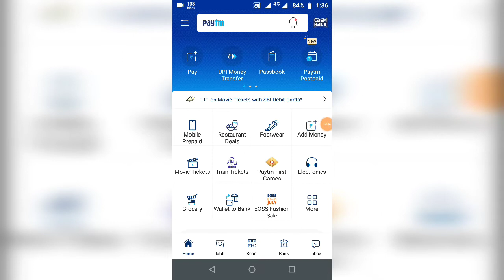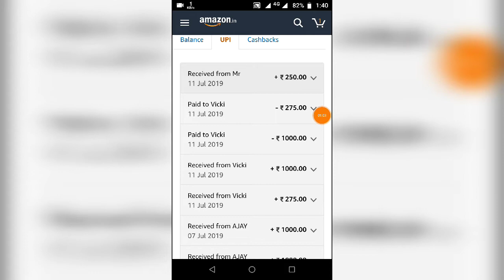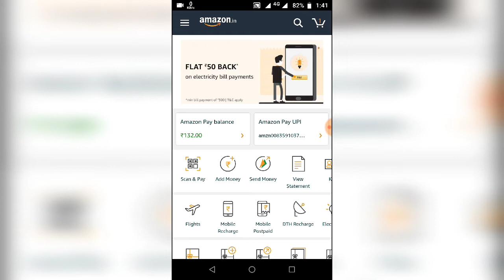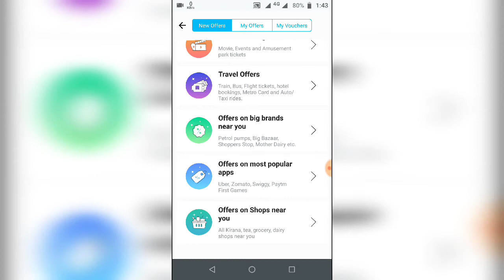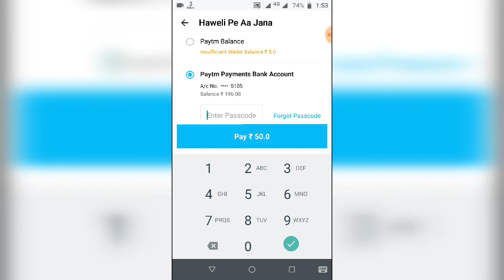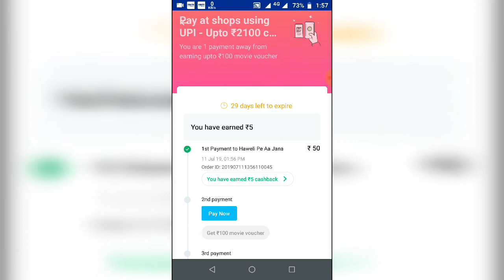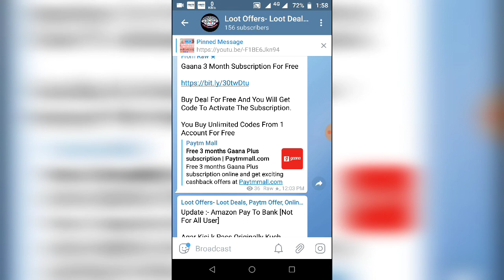Amazon UPI offer Earn UPTO ₹1000 Daily with proof || PayTm All user offer Earn UPTO ₹2000 with Proof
Hii guys is video mea maine apko amazon k new  UPI offer k bare mea bataya hai. Jaha aplog daily 1000 tak earn kr skte ho

2 paytm scan and pay offer v bataya hu